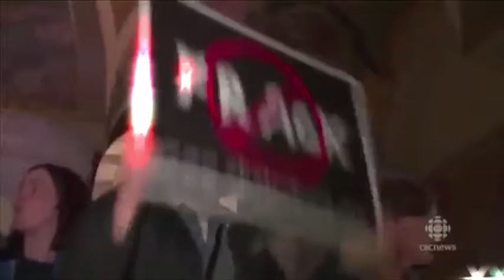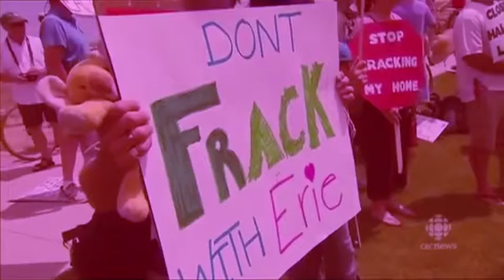Sinkhole by Kingdom Lost